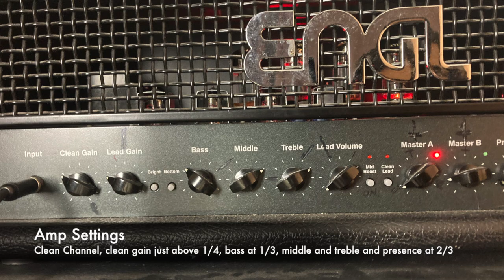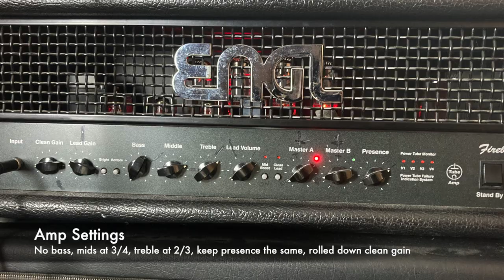Burzum and Boss HM-2 tones in ONE PEDAL | Donner Giant Metal | Black Metal Gear